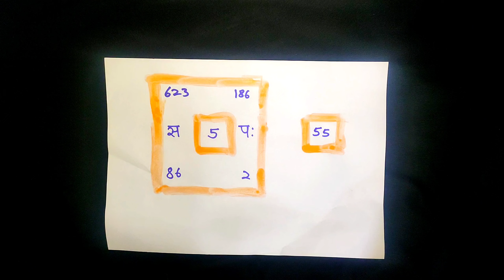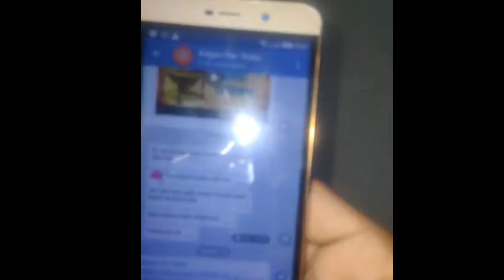धन्यवाद बोलोगे मनोकामना पूरी होने के बाद इस उपाय से । MANOKAMNA POORI KARIYE